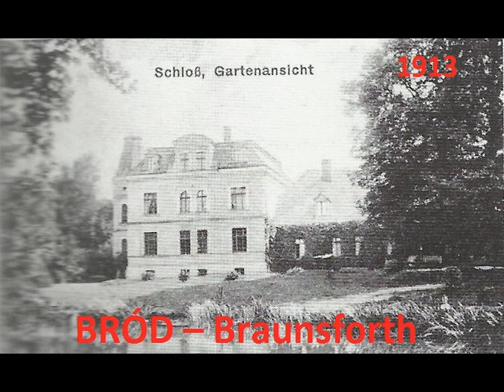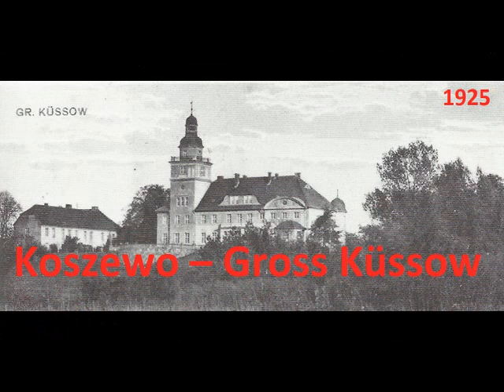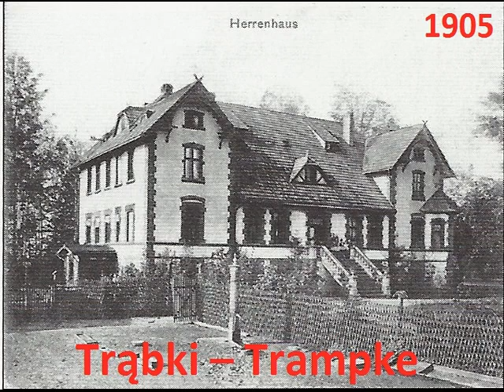Zamki, pałace i dwory ziemi zachodniopomorskiej. Powiat stargardzki - zdjęcia archiwalne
Prezentacja archiwalnych zdjęć zamków, pałaców i dworów powiatu stargardzkiego.

Z wielu pozostały tylko ruiny...

Muzyka : Ryszard Słowicki